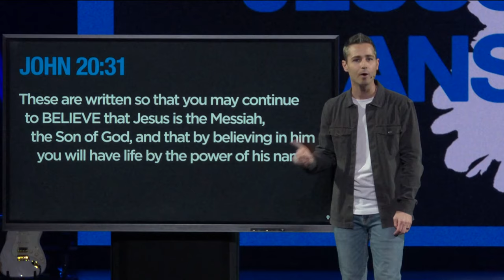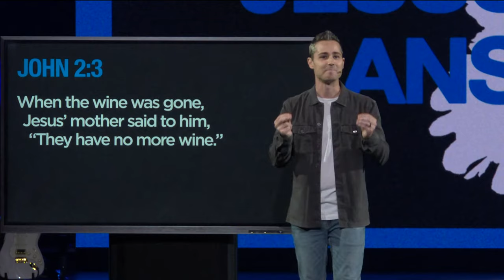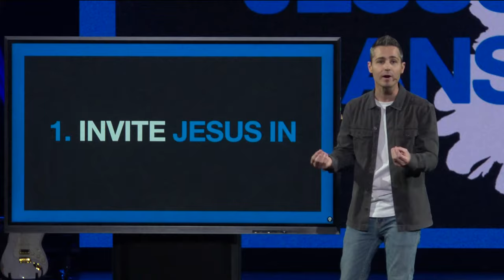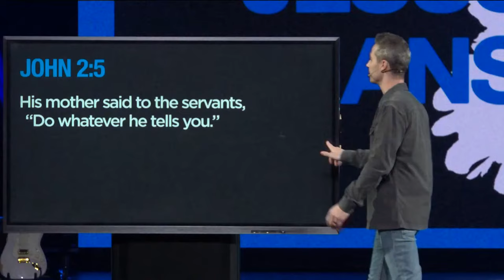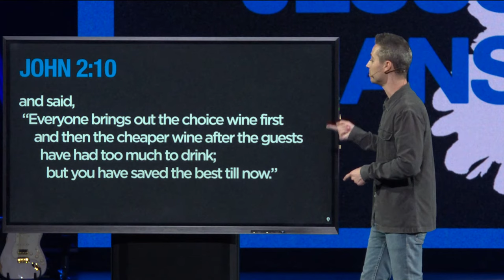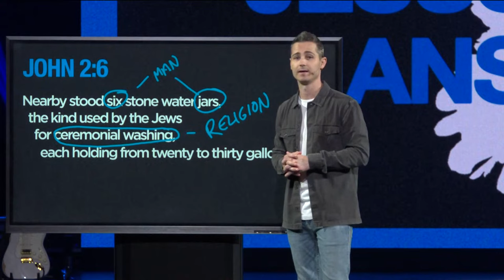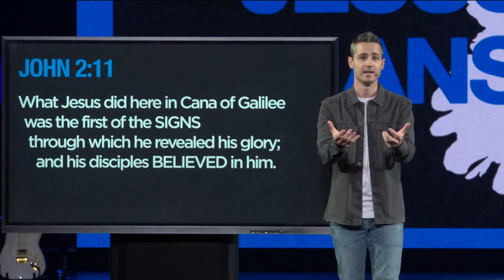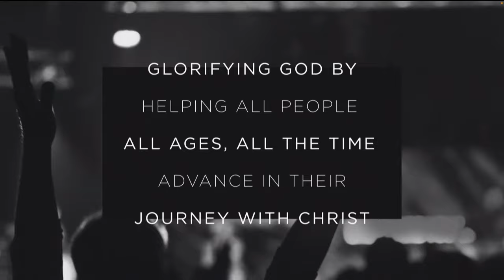Jesus Is The Answer - Part 1 - Josh Whelchel